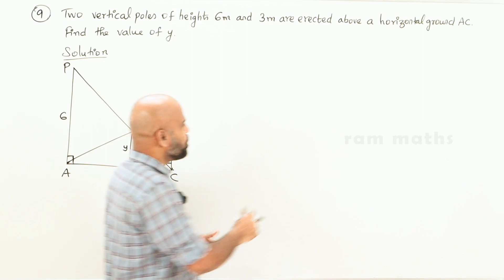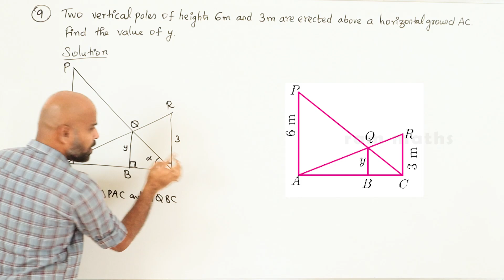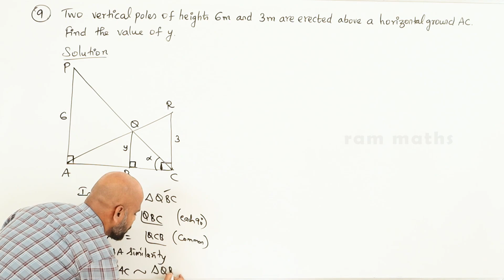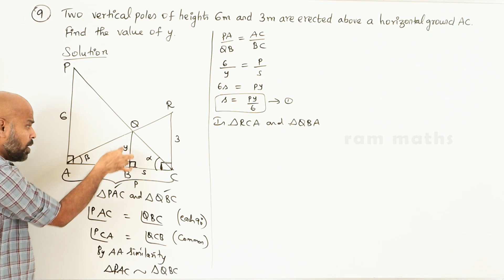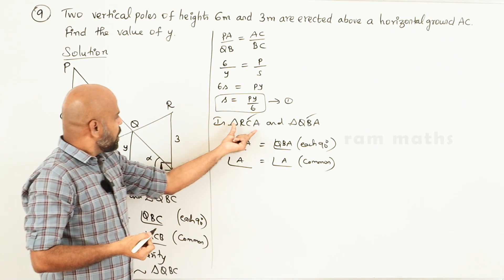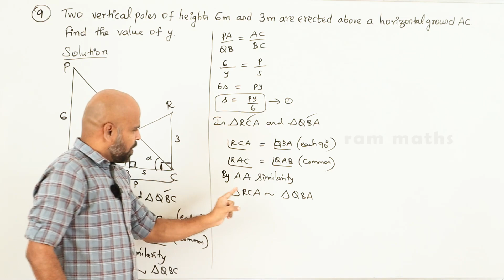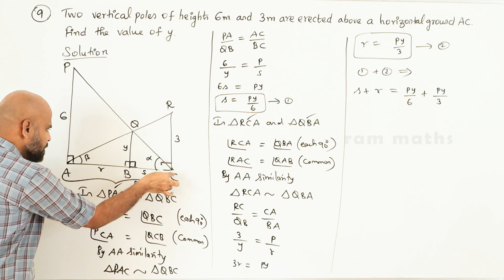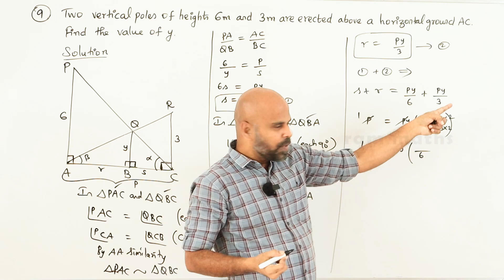10th | EX. 4.1 | Q.No.9 | GEOMETRY | CHAPTER 4 | STATE BOARD | RAM MATHS